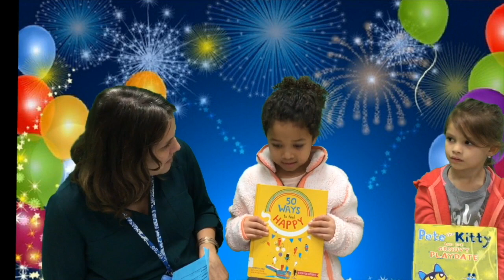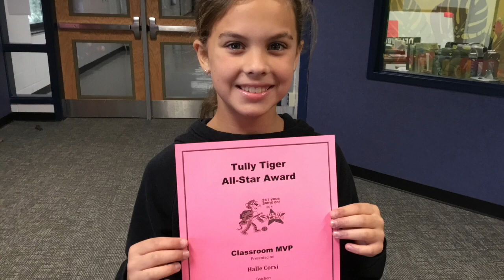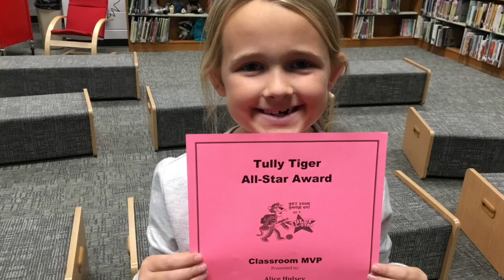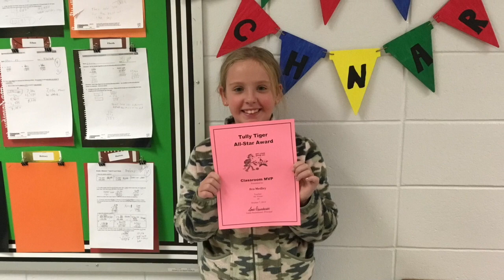October 28, 2019